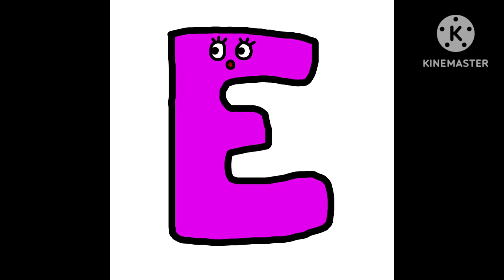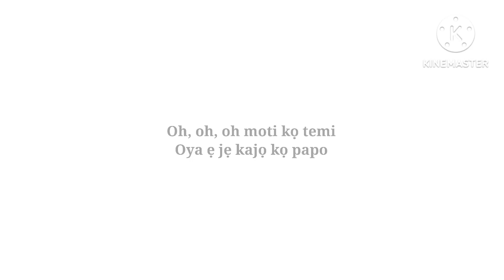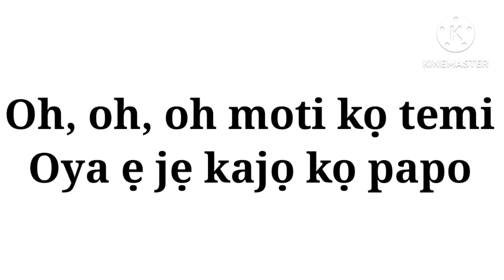Yoruba Alphabet Lore